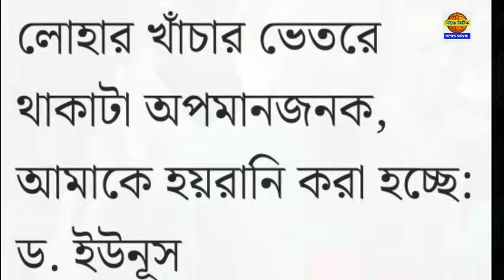১৩ জুন বৃহস্পতিবার ঝটপট দশটা খবর নিউজ নির্ভীকে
১৩ জুন বৃহস্পতিবার ঝটপট দশটা খবর নিউজ নির্ভীকে